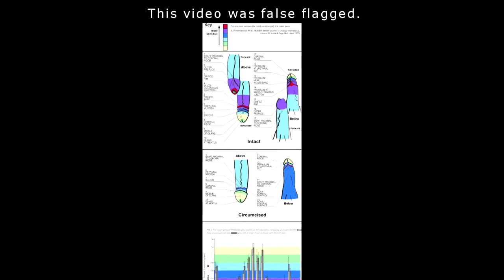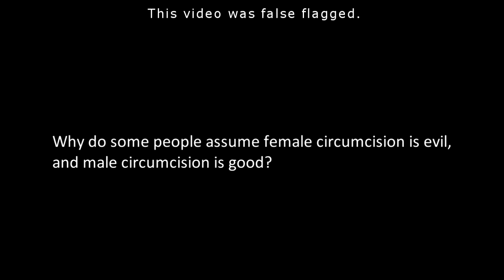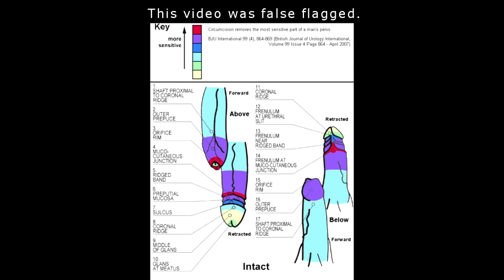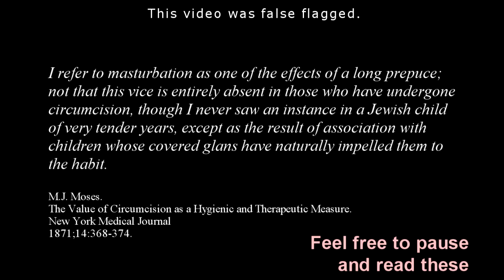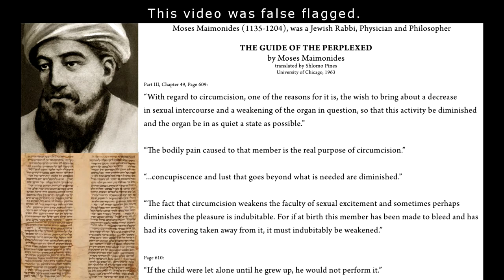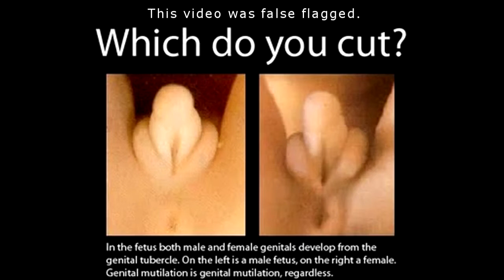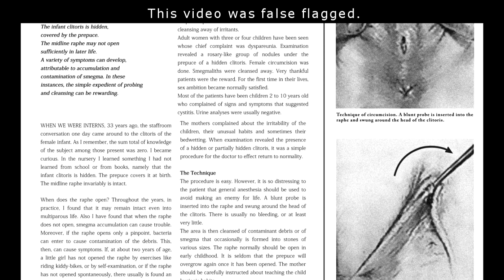Sexism - a Response from freedom0speech (mirror)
This is a mirror of a video from freedom0speech (originally Freedom0f5peech).  He has been one of my favorite YouTubers, putting out excellent videos on topics ranging from gender equality to human to rights, to both male and female circumcision.  As you may or may not know, his original channel was flagged down a few weeks ago.  He has since been developing his backup channel (links below), and thanks to dozens of mirrors, his message is not only still on YouTube, it is far more ubiquitous.